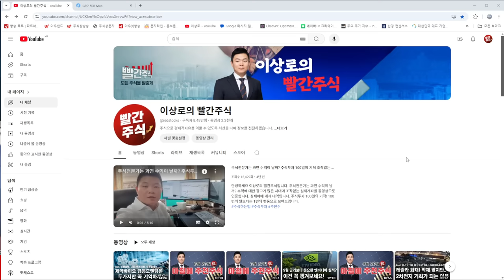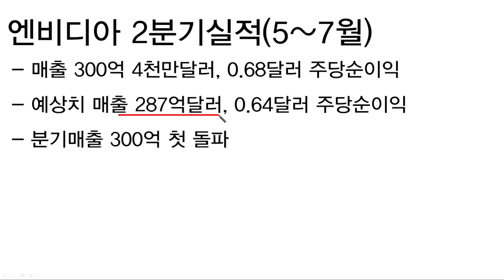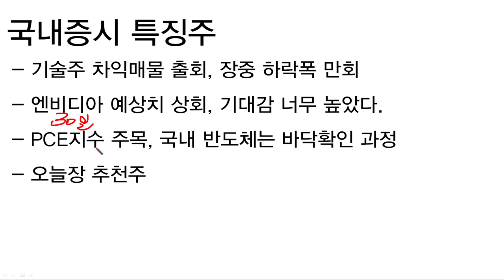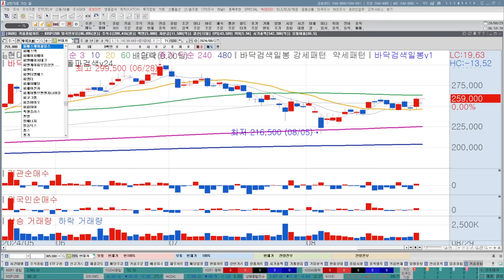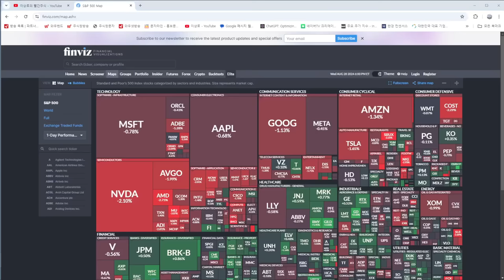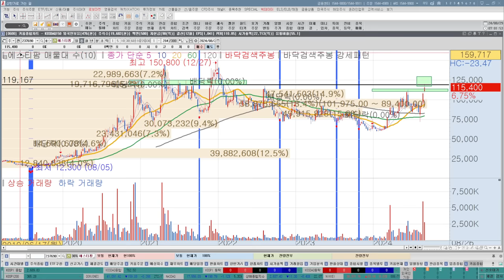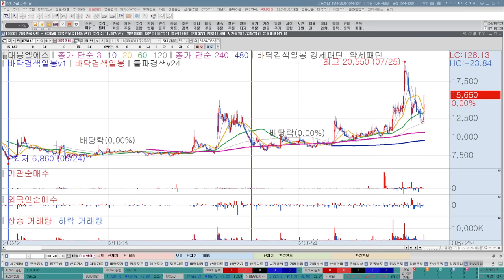아침에 추천주, 엔비디아 실적발표 영향, 코스피, 코스닥 투자전략, 삼성전자, SK하이닉스, 피에스케이홀딩스, 반도체주 전망, 유한양행, 에스티팜, 제약바이오, 급등주모멘텀